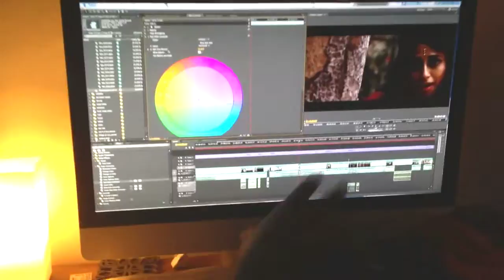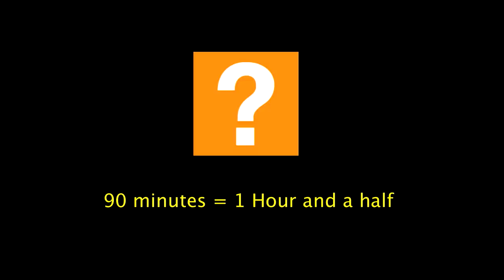Simple Superstar Movie Post Production Behind Scenes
Welcome to the sssmovie. Sneak behind the scenes and take a look at the post production process of the upcoming Wilbur Sargunaraj Movie "Simple Superstar". From Jersey City, America